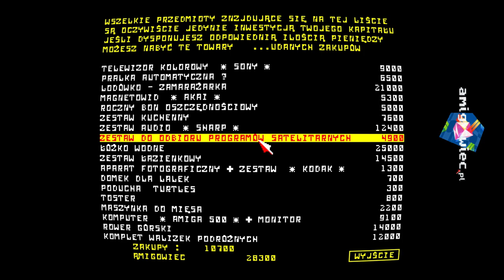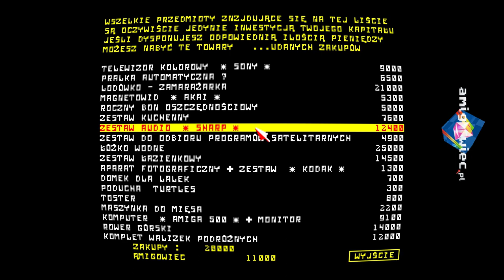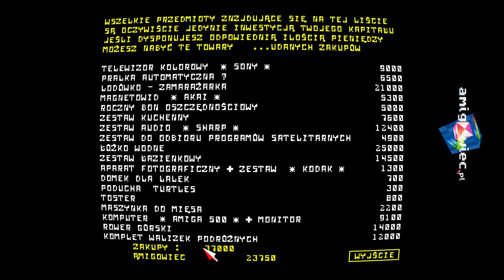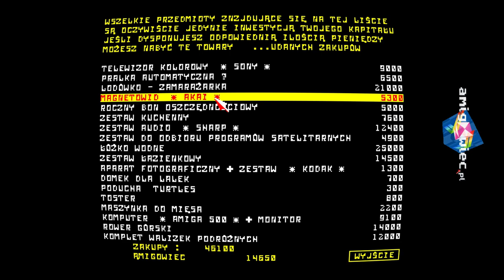FORTUNA 1993 (koło fortuny, Amiga)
Jedna z gier bazująca na programie tv "Koło Fortuny". "Fortuna" ekipy B.B. została stworzona przez:
Wiesław Kuczyński - programowanie
Gabriel Kalinowski - programowanie, grafika, muzyka
"Koło Fortuny" moich czasów to oczywiście to z Wojciechem Pijanowskim i Magdą Masny. Kiedy gra wpadła w moje amigowe łapy graliśmy całą rodziną. Tego typu gier jest więcej i zamieszczę je w swoim czasie na kanale. Ten tytuł umożliwia granie także z przeciwnikiem komputerowym, co widać na nagraniu. Zalecam oglądanie na przyśpieszeniu ;)
ps. za wygrane wirtualne pieniądze zakupiłem w grze trochę sprzętu, w tym zestawy Amigi z monitorem :D
⭐Wspierając mnie pomagasz w dbaniu o nasze wspólne wspomnienia dzięki!